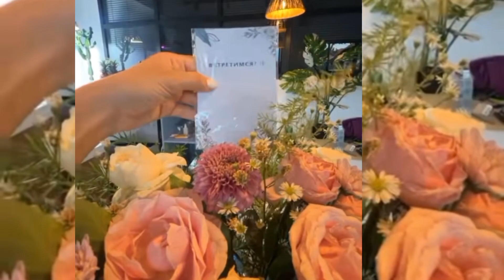Майя Донцова с парнем/ dom2news